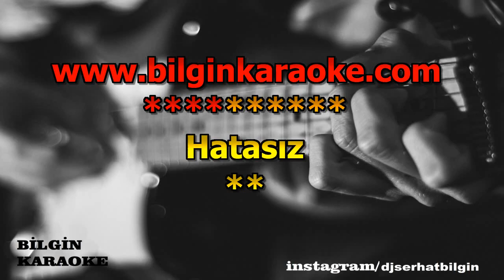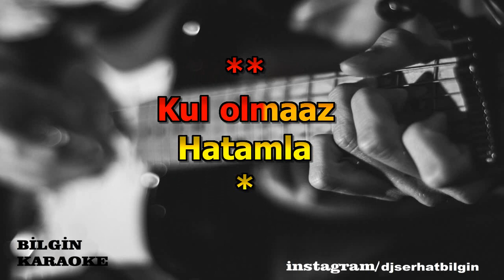Orhan Gencebay - Hatasız Kul Olmaz (Karaoke) Orjinal Stüdyo